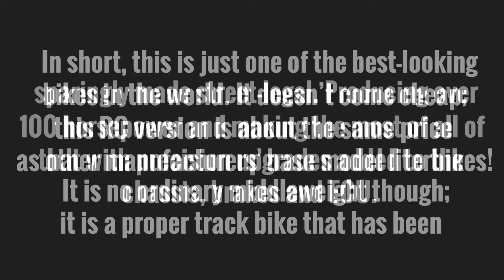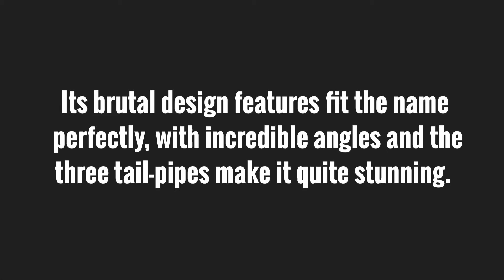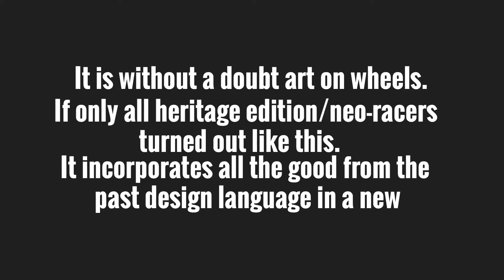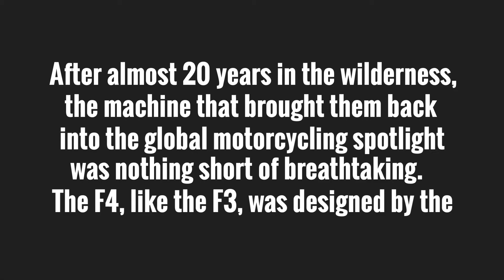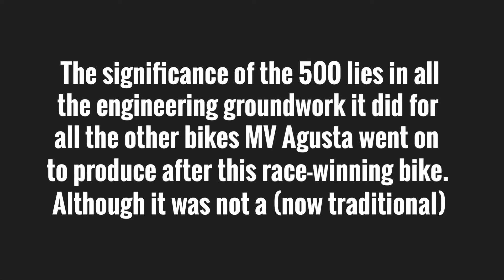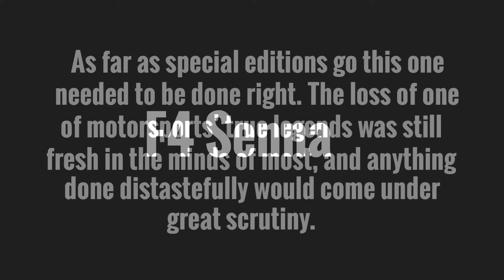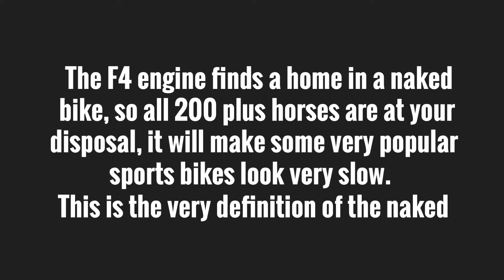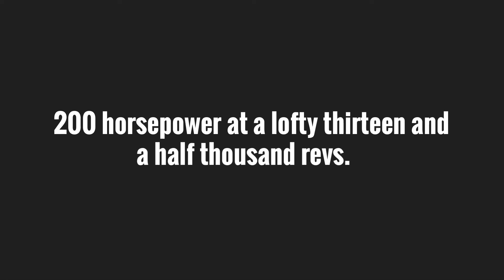Top 10 Best MV AGUSTA Motorcycles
MV Agusta (Italian pronunciation: [ˈɛmme ˈvu a.guː.sta], full name: MV AGUSTA Motor S.p.A., original name: Meccanica Verghera Agusta or MV) is a motorcycle manufacturer founded by Count Domenico Agusta on 19 January 1945 as one of the branches of the Agusta aircraft company near Milan in Cascina Costa, Italy.The abbreviation MV stands for Meccanica (mechanics) Verghera, the hamlet where the first MVs were made. The modern headquarters and main production facilities are located in Varese, Italy on the shore of Lake Varese.